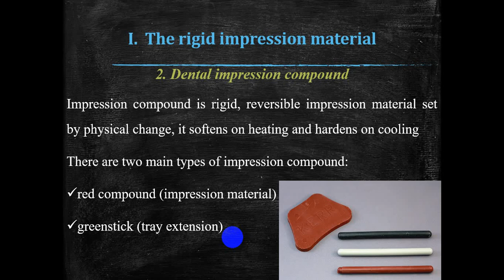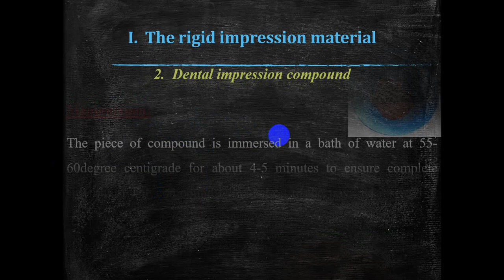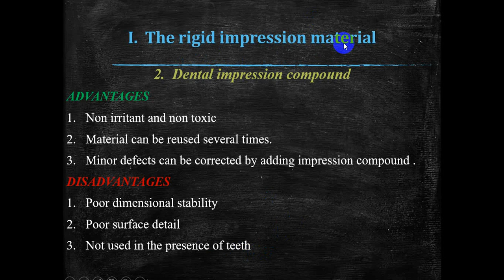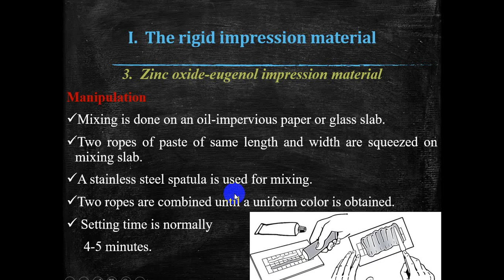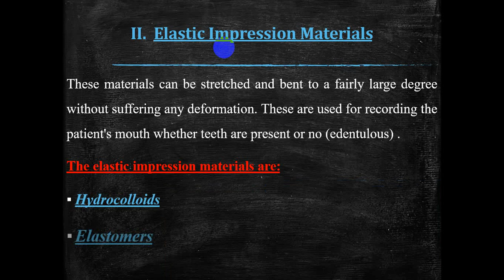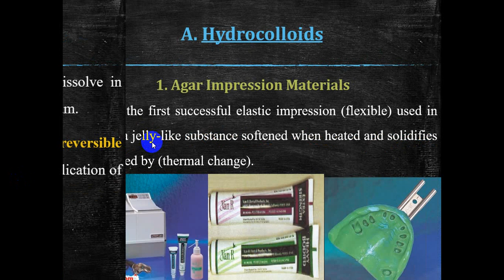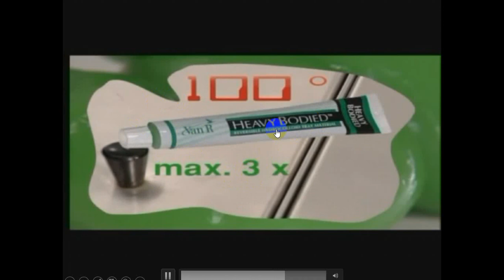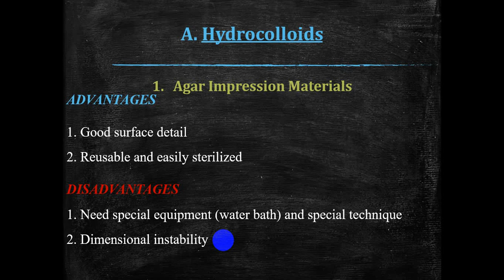Dental Impression Material Part 2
a) Rigid impression material
1. Impression compound
2. Zinc-oxide eugenol
b) Elastic impression material
1. Hydrocolloid
i) Agar impression material